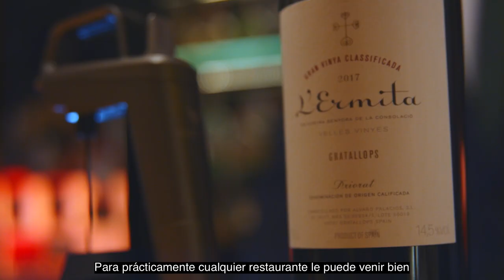Testimonio sobre el uso de Coravin por los sommeliers españoles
Cuatro reconocidos sumillers españoles cuentan su experiencia con Coravin y los beneficios que el sistema ha traído a sus restaurantes.